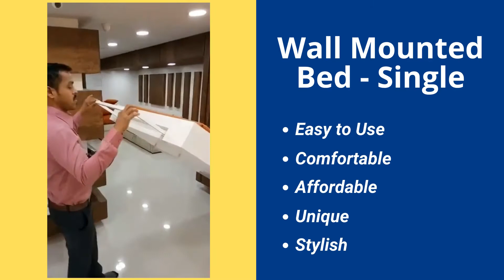Wall Bed Single | Murphy Bed India | Space Saving Bed | Verticle Bed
Advantages of Wall Beds:

1. Wall beds save you a lot of space

In micro-condos and tiny apartments, wall beds are essential because of how little space they take up. Even in larger living areas, a space-saving wall bed unit can be quite convenient to have.

By utilizing the unused vertical space on one of your walls, a wall bed takes up very little room and won’t be in the way when you’re not using it.

Simply pull the bed down out of the wall when you or your houseguests are ready to retire for the night. In the morning, the bed easily folds up to free up a significant portion of floor space.

2. Enjoy the safe, ease-of-use a wall bed offers

You may be wondering how easy it is to open and close a wall bed. The innovative spring system our Murphy beds are designed with makes it very simple to open and close the bed. They’re also very safe to use.

3. A space-saving wall bed is as comfortable as a conventional bed

Rest assured that a space-saving wall bed comes with a high quality coil mattress that is every bit as comfortable as sleeping in a conventional bed.

Your houseguests will certainly appreciate the comfortable sleep they’ll experience on it. Sleeping on an air mattress, rolling cot, or pull-out sofa bed just doesn’t compare.

4. Murphy beds look great and complement your home’s decor

The high level of customization that a Murphy bed comes with means our designers will be able to create a unit that nicely complements your home’s decor, whether the bed is open or closed.

A wall bed can be designed to fold up into a beautifully crafted cabinet unit that remains functional during the day while the bed isn’t needed.

5. Wall beds create a multi-purpose space in your home

Almost any room in your home will see its versatility greatly improved by becoming a multi-purpose guest room with a space-saving wall bed. In particular, your home office can easily become a cozy bedroom for houseguests by adding a wall bed.

6. Wall beds keep providing value even when you decide to move